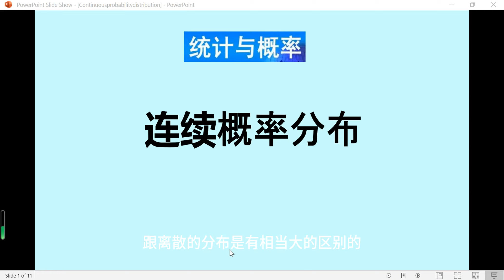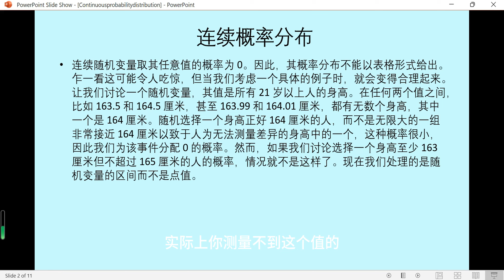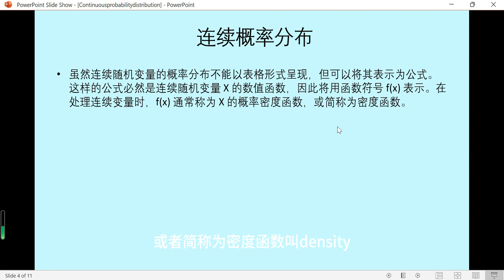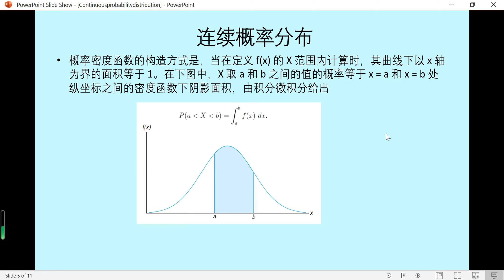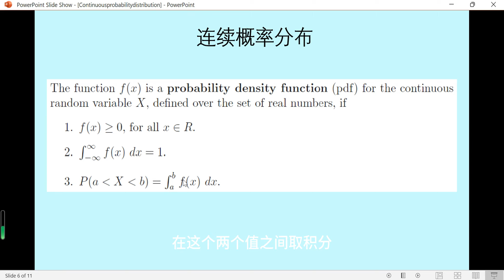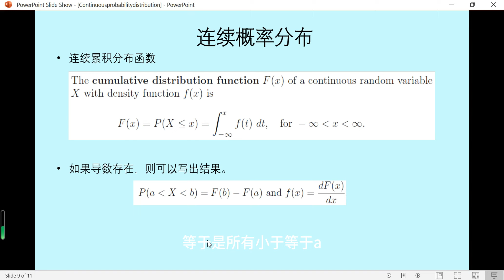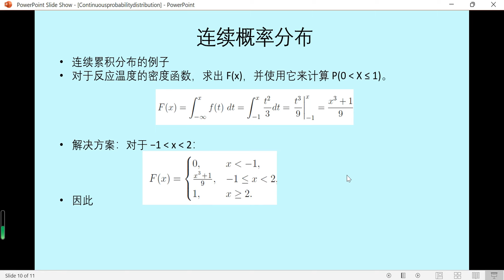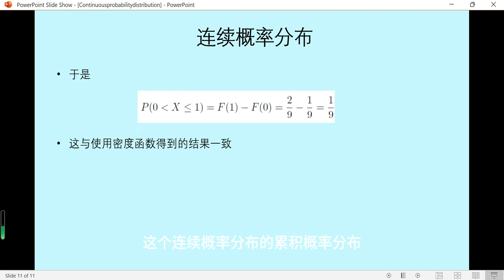张老师教统计学讲解8-连续概率分布函数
对于连续随机变量，某一个特定值的概率为零，所以我们只能计算相对于两个值之间的概率P。但是我们可以列出一个密度函数f(x)，以使在任意两个值在此密度函数的积分等于他们之间的概率。密度函数对于所有可能的值的积分等于1。 累计概率分布函数是指所有可能的小于等于某个值的概率，F(x). F(x) 取导数就等于f(x)，而f(x)取积分就等于F(x)。任意两个值a,b之间的概率P， 就等于F(b) - F(a).